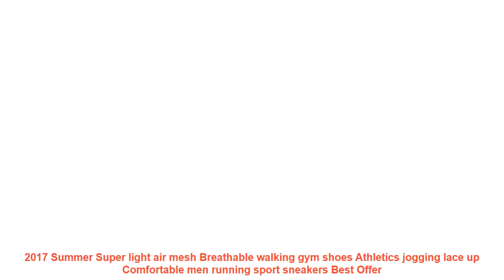2017 Summer Super light air mesh Breathable walking gym shoes Athletic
- Buy 2017 Summer Super light air mesh Breathable walking gym shoes Athletics jogging lace up Comfortable men running sport sneakers Best Offers with FREE Worldwide Shipping

Related BestRunningShoes2019 Items

• 2017 NEW Classic Styles Breathable Men sport shoes ultra-lightweight jogging sneakers for male Athletics lace up running shoes =

• Onemix men's running shoes women sports sneakers light walking shoes breathable mesh vamp anti-skid outdoor sports sneakers =

• 2018 children 's shoes casual shoes spring and autumn of the new leather running shoes =

• Fires Men Summer Shoes Light Sports Shoes For Man Running Shoes Fly Sneakers Autumn Trend Zapatillas Sport Flat Jogging Shoes =

• 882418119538 AIR MEGA XTEP Women Running Shoes Flyknit One-wove Light Weight Women Sneakers sport Shoes Athletic Shoes for women =

Similar  Running Shoes 2019 Youtube Videos :

• Hot Sale 2019 Summer Mesh Children sneakers cowhide leather child casual shoes fashion sport shoes boys girls running shoes =
• New Children shoes boys sneakers girls sport shoes size 27-37 child leisure trainers casual breathable kids running shoe 3 color =
• Super Cool Breathable light Running Shoes For Men Sneakers Cushioning Outdoor Sport Shoes Summer Water Shoes Aqua Shoes =
• New Children shoe boys sneakers girls sport shoes US size 5-11 child leisure trainers casual breathable kids running shoes =